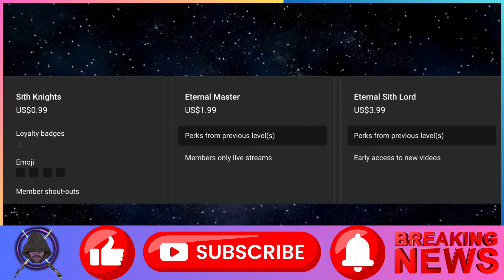Tales Of The Empire Can Very Well Prove They Were Both There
One such show is the Tales of the Empire story, the pseudo-sequel to Tales of the Jedi. These tales will focus on two key Imperials in different areas of the Star Wars timeline. Morgan Elsbeth, known for her appearances in The Mandalorian and Ahsoka, is one of these characters, while the other brings a seemingly long-forgotten Jedi Padawan back, linking to the timeline of Star Wars: The Clone Wars. This character is none other than Barriss Offee, with one theory about her story in Tales of the Empire potentially linking the Clone Wars to the birth of the Inquisitor program.